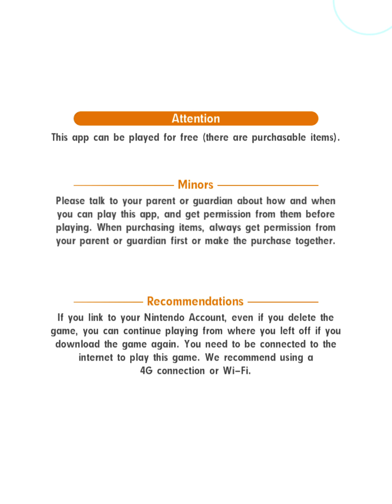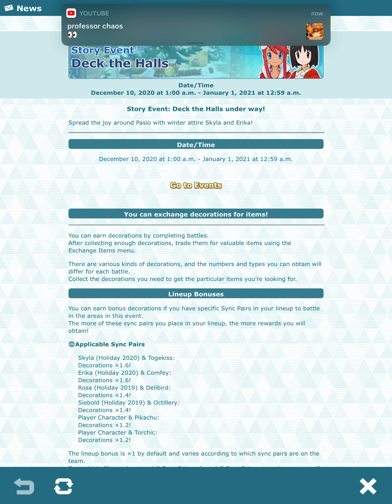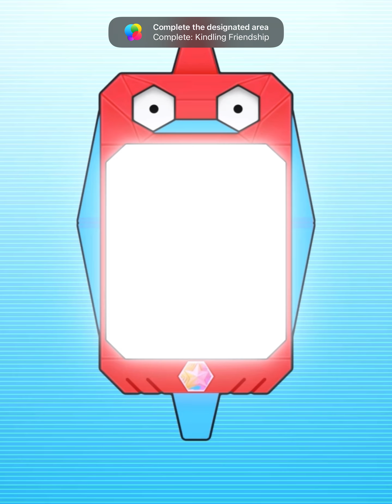Steven does a funny (Pokémon Masters pt. 2)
steven ohkos every Pokémon